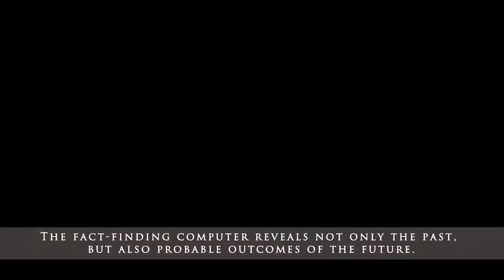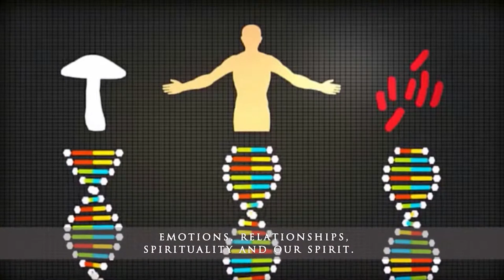How can the Matrix Drops Computer help the work of healing professionals?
The Matrix Drops Computer reveals the hidden factors that are blocking the healing at the physical or mental level. It highlights the short- and long-term consequences of mental injuries and traumas. It identifies the disorders behind the different chronic and autoimmune diseases, and detects influences that trigger fear, addiction, and other behavioral or personality disorders.

USA - DISTRIBUTION
Brilliant Water Inc.

EU - DISTRIBUTION
Brilliant Water Kft.